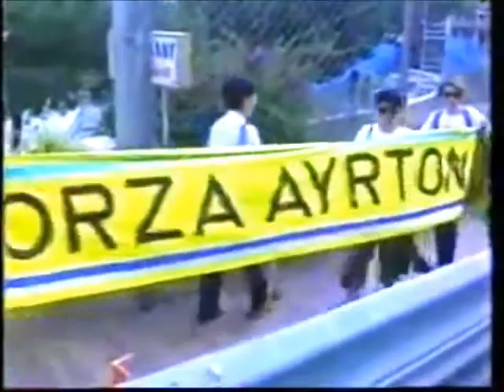Adriane Galisteu e Ayrton Senna Mônaco 1993 Video Inédito